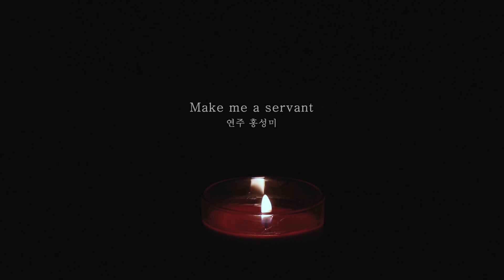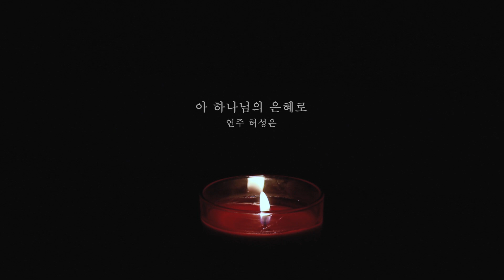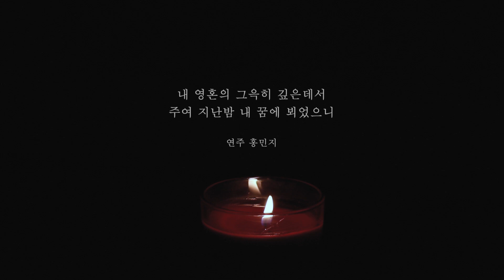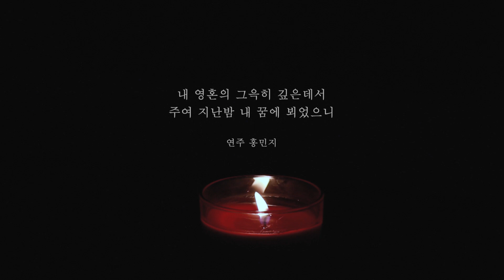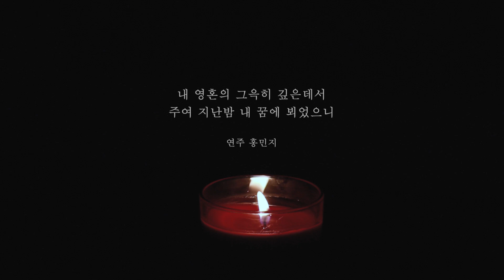피아노로 연주하는 은혜로운 CCM 찬양 1시간 연속 듣기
안녕하세요 서드사운드입니다❤

서드사운드는 요한계시록 14장에 나오는
셋째 천사의 소리를 의미합니다🎶

서드사운드를 통해 은혜 받는 시간 되세요~😊

말씀묵상이나 명상시간에 조용히 들을수 있는 찬양모음 피아노 연주 입니다.
1시간 연속재생입니다.

"연주 해준 모든 반주자 분들께 깊은 감사 드립니다. " GOD BLESS YOU~